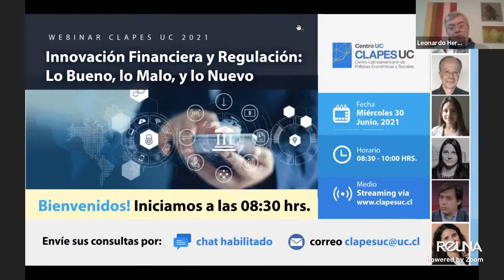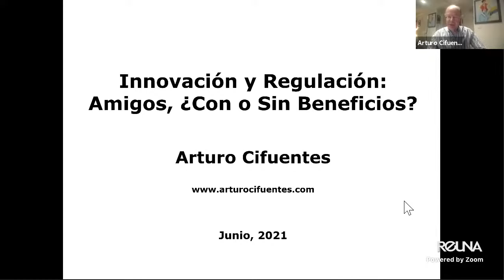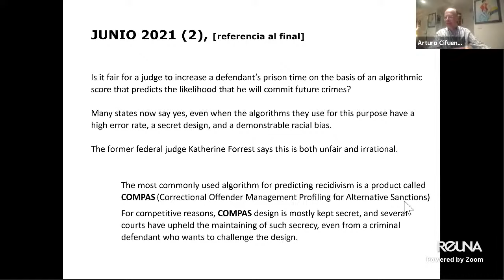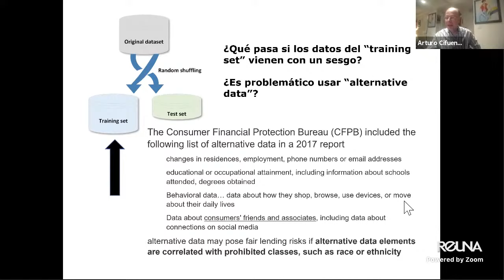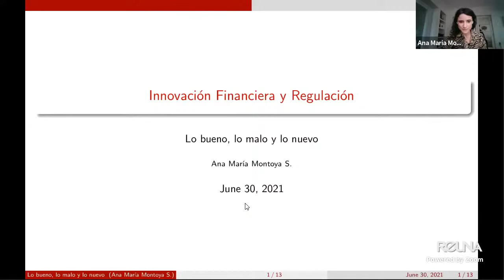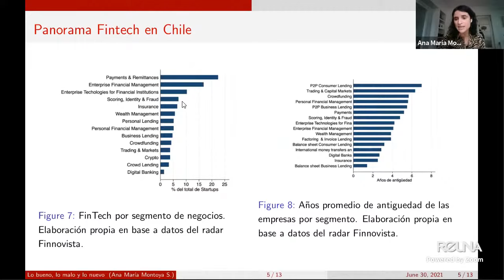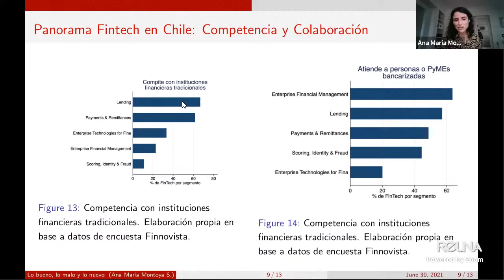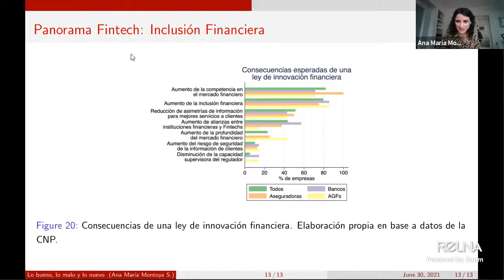Webinar CLAPES UC: Innovación Financiera y Regulación: Lo Bueno, lo Malo, y lo Nuevo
Webinar realizado el día miércoles 30 de junio de 2021 entre las 8:30 y 10:00 hrs. Organizó y transmitió CLAPES UC

BIENVENIDA
🔹 Leonardo Hernández. Director Alterno Clapes UC.

PRESENTACIÓN INTRODUCTORIA (08:40 am.)
🔹 Arturo Cifuentes. Investigador Clapes UC.

PANEL MODERADOR POR (08:55 am.)
🔹 Shirley Redroban, Investigadora Clapes UC.

PANELISTAS
🔹 Rosario Celedón, Consultora Ministerio de Hacienda para Proyecto innovación Financiera.
Ex Vicepresidenta CMF.
🔹 Guillermo Larraín,   Académico FEN, Universidad de Chile, Ex Superintendente de Valores y Seguros
🔹 Ana María Montoya, Economista, experta en libre competencia e investigadora Instituto Milenio Imperfecciones de Mercado y Políticas Públicas, Ingeniería Industrial Universidad de Chile.